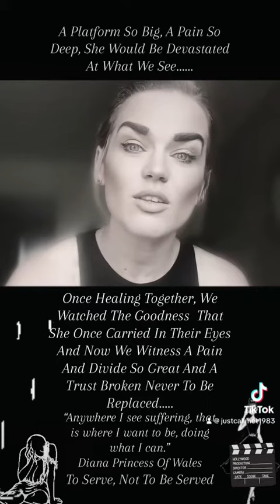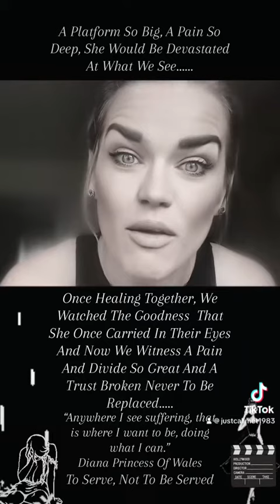On a Wednesday morning in the grey and the rain !